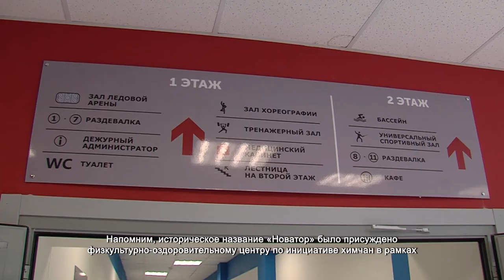В ФОК «Новатор» можно бесплатно покататься на коньках. 03.08.2021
Многофункциональный физкультурно-оздоровительный комплекс «Новатор» – это большая ледовая арена, зал фехтования, бассейн, тренажерный и танцевальный залы. Он пользуется большой популярностью у жителей городского округа. Но для того, чтобы привлечь к спорту как можно больше людей, в ФОК «Новатор» решили провести акцию.